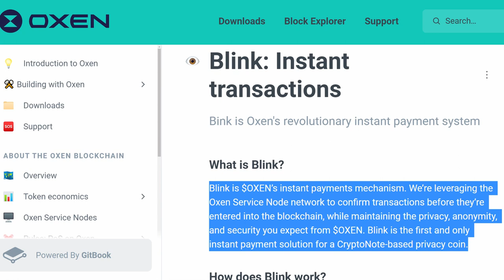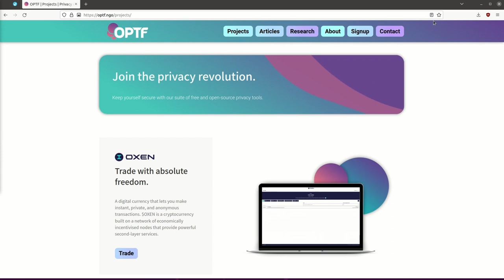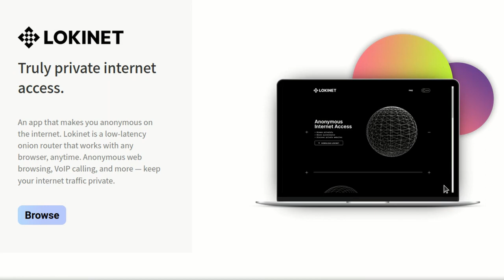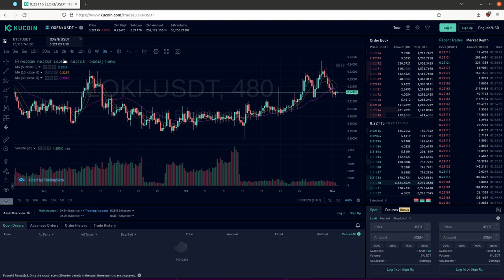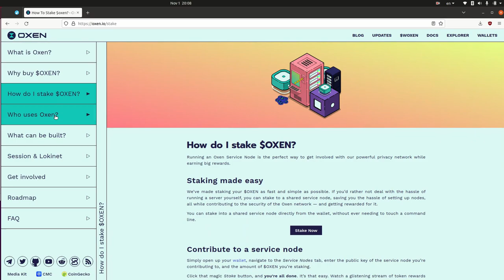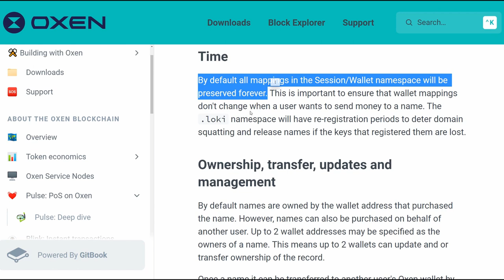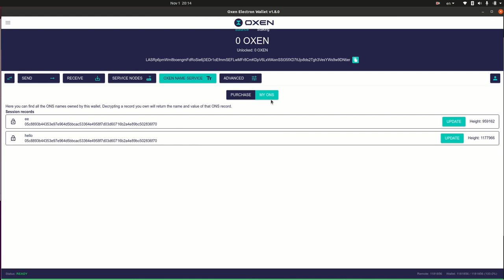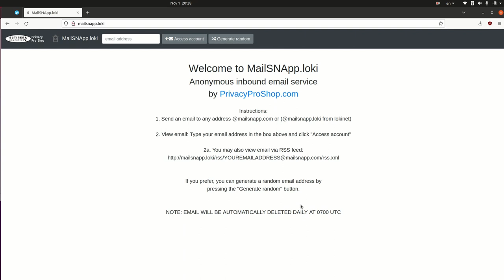Invest In OXEN Cryptocurrency, OXEN Network & Session ONS Names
OXEN is a combination of crypto and blockchain enabled applications: Session & Lokinet.  See how you can invest and speculate in this privacy Web3 project. - Buy Session ONS names with crypto or credit cards